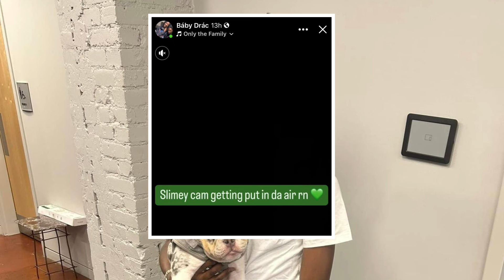DracBaby Disses Sett Dead Homies AOB Marcus & Slimey Cam On Disrespectful Post “Rest In Piss” !